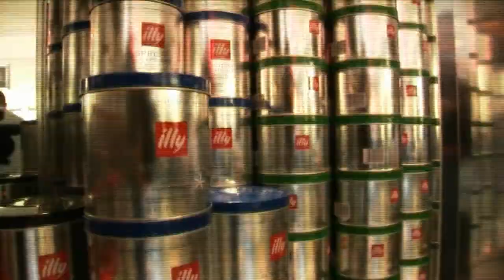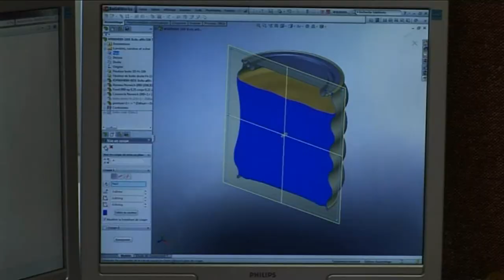Metal Packaging Recycling vES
versión en español - a video by APEAL & Empac showing the advantages and how using steel packaging is a reusable resource